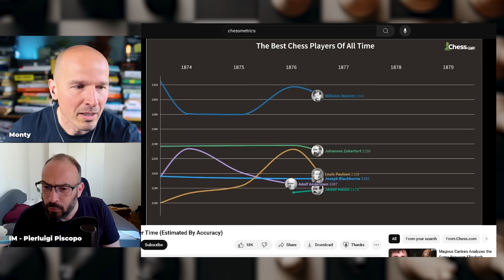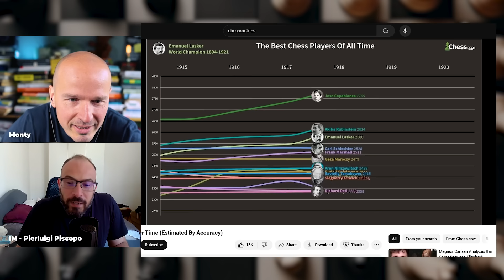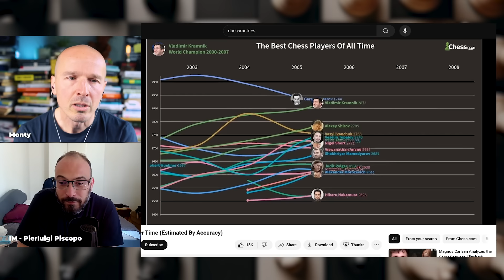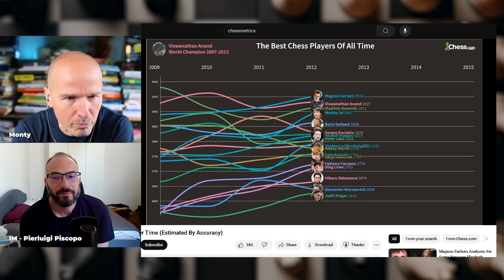Viva gli scacchi!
Nuova lezione con il Maestro Piscopo